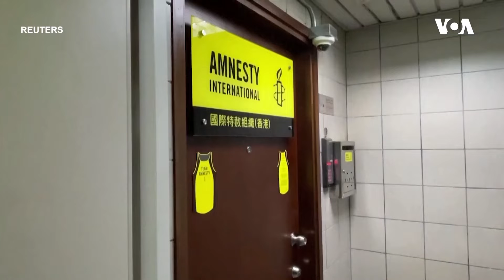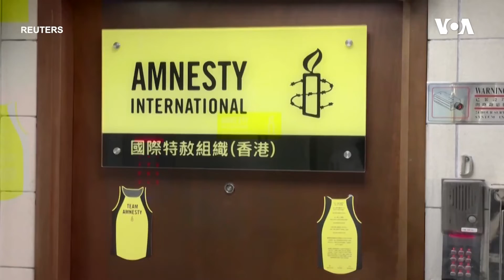Dünyaya Baxış. Azərbaycan və Türkiyə prezidentləri Füzuli beynəlxalq aeroportunun açılışını edib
Amnesty International Honq Konq ofislərini bağlayacaq ~ ABŞ Türkiyə ilə "Dialoqu davam etdirəcəyini bildirir ~ Sudanda vəziyyət gərgin olaraq qalmaqdadır